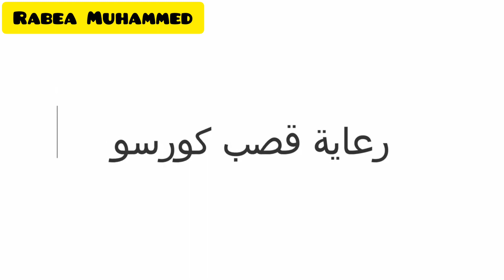تعرف على _ اخطر واشرس كلاب في العالم يعتبر اشرس فصائل الكلاب واخطرها حيث تربى في الاساس